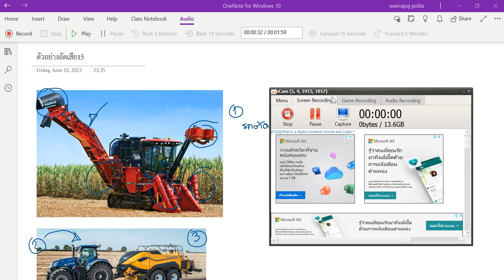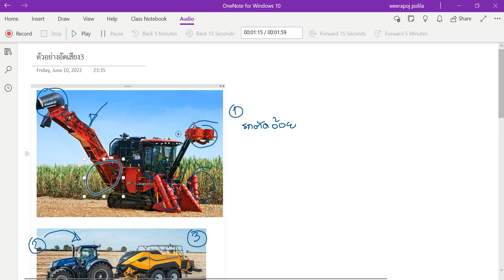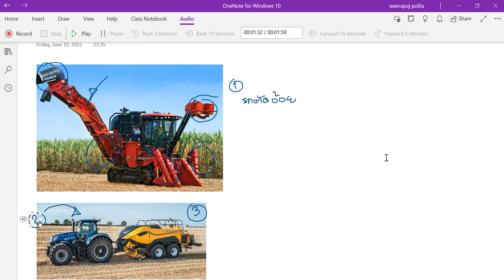Note 2/2 เปิดไฟล์ที่จดพร้อมอัดเสียงการเรียน การประชุม ฯลฯ OneNote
ตัวช่วยทำงาน คลิปนี้เปิดที่อัดและจดแล้ว เพื่อฟังทวบทวนพร้อมกับข้อความการจด
เมื่อมีการจดบันทึกต่างๆ ไม่ต้องกลัวลืมหรือหลุดบางเนื้อหา ด้วยการจดใน OneNote แล้วบันทึกเสียงไปด้วย. หมายเหตุ : เสียงก้องๆคือเสียงผมที่เราอัดตอนจด นะครับ